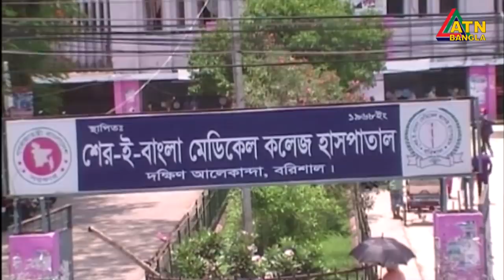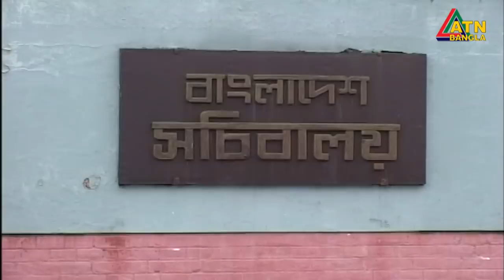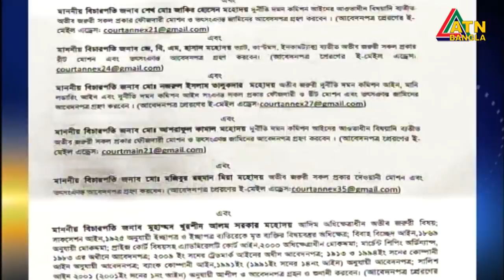এটিএন বাংলা সকাল ১০টার সংবাদ । 31.05.2020 | ATN Bangla Morning News at 10 am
News Presented by-Afroja Akther Kamal